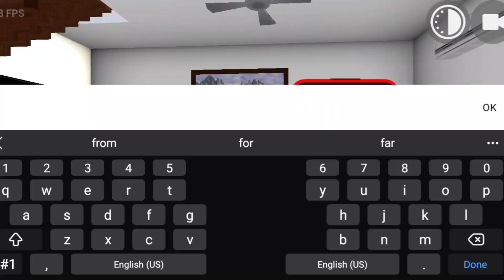Indian Bike Driving 3D New Update Aa Gaya || All New Cheat Code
My

Gta v indian bike driving 3d game cheat code
Gta v indian bike driving 3d new cheat code
Indian bike driving 3d gta 5 mod cheat code
Indian bike driving 3d gta 5 mod download
Indian bike driving 3d gta 5 mod apk
Indian bike driving 3d gta 5 mod malayalam
Indian bike driving 3d gta 5 mod 2024
Indian bike driving 3d gta 5 mod real
Indian bike driving 3d gta v mod cheat code
Indian bike driving 3d gta v mod update
Indian bike driving 3d gta v mod kab aaega
Indian bike driving 3d gta v mod code
Indian bike driving 3d gta v mod kaise laen